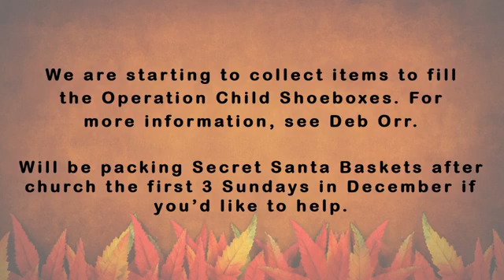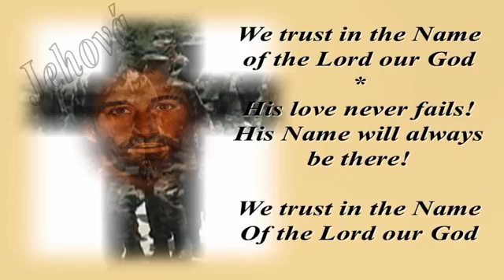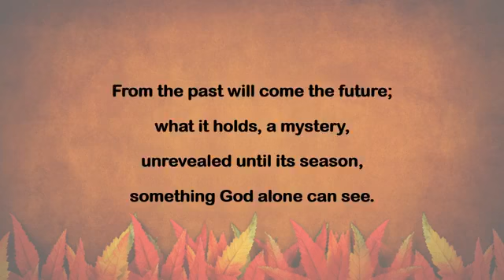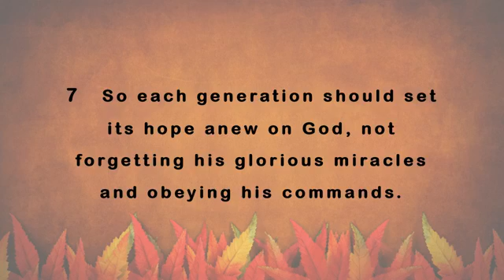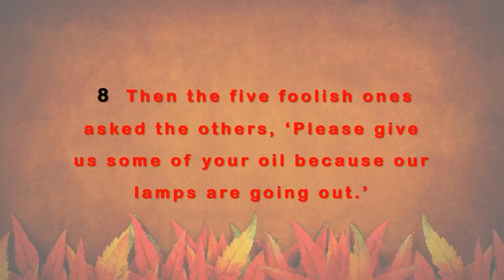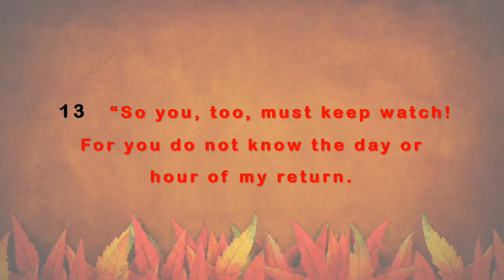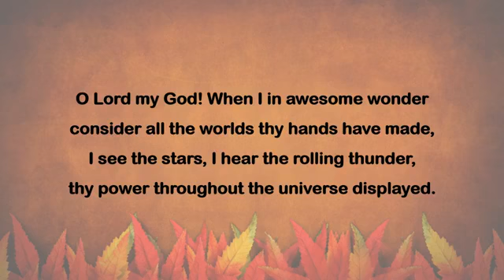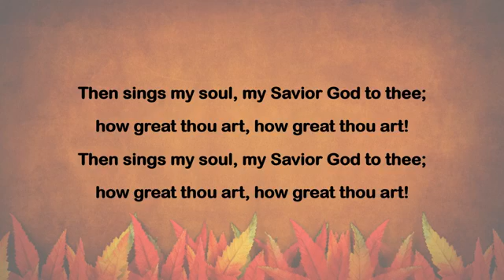Thankful For Jesus' Return - Sunday November 8, 2020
How can we have a heart of gratitude and thankfulness in a world that is caught up in so much drama? We can be thankful for the return of Jesus, just as He promised. How can we be prepared by keeping track of our gratitude and filling our lamps?

Matthew 25: 1-13 / Psalm 78: 1-7 / 1 Thessalonians 4: 13-18

All videos and songs are covered under our CCLI Licenses